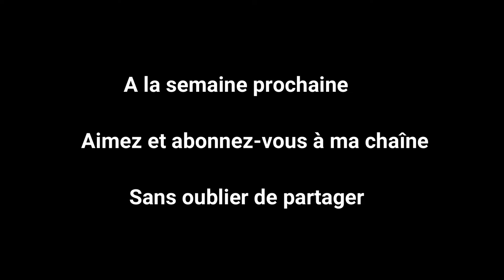Vidéo le mercredi et le samedi à partir du 19 juin